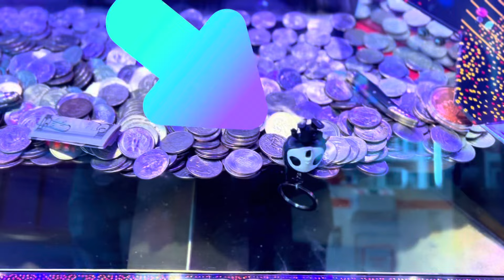🤔This is nearly impossible!! ￼You Have to See This Coin Pusher Video to Believe it!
Why is this happening?? You have to see this Coin Pusher Battle that was amazing!!